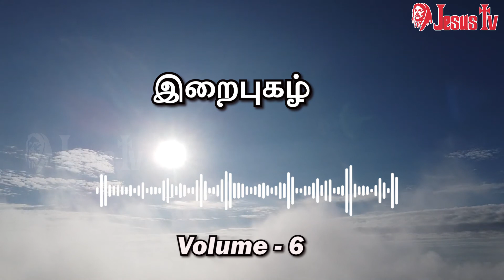இயேசு நம்மில் வாழ்கின்றார் | Yesu Nammil Vazkindar | இறைபுகழ் 6 | IRAIPUZHAL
எப்பொழுதும் சந்தோஷம் இடைவிடாது ஜெபத்தினால் | IRAI PUZHAL VOL 6 | இறைபுகழ் 6 | தமிழ் கிறிஸ்துவ பாடல்கள் |Tamil Christian Songs